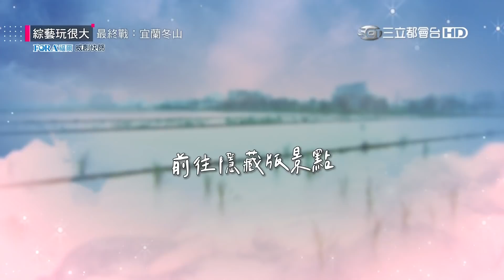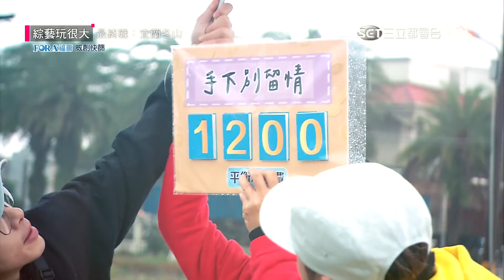【泥巴戰！正面入泥！KID擊倒翻臉了？！事情不好了...玩很大回來啦！全身狼狽！最美秘境香格里拉！這一切真的太難了......】綜藝玩很大 精華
永遠的小隊長：小鬼黃鴻升
關主：吳宗憲
黃隊：KID、彭小刀、何美
黑隊：坤達、威廉、紀卜心